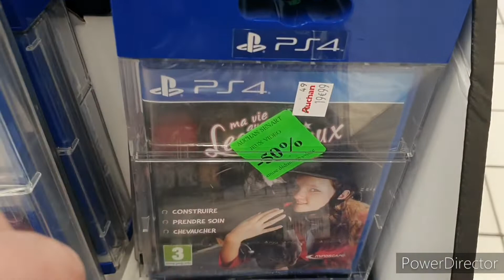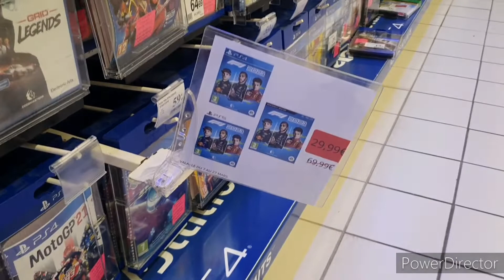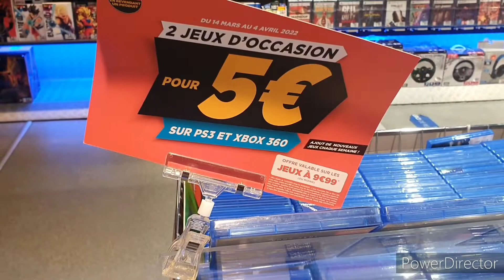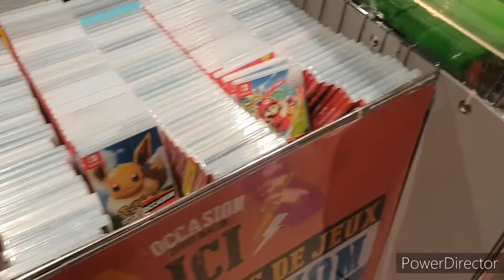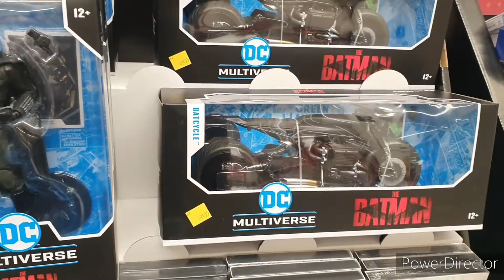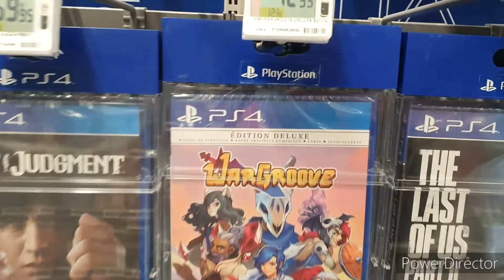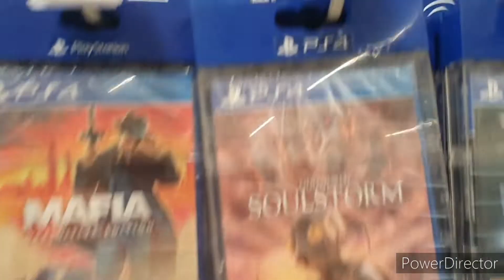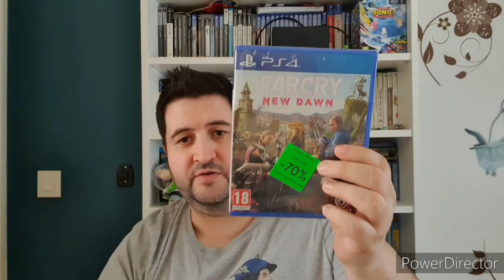En mode VIDE-GRENIER LIVE en Magasin !! trouve-t-on des jeux pas cher ?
Aujourd'hui, on part ensemble en mode Vide-Grenier Live pour trouver des bon plan jeux vidéo hors soldes dans les magasins !

Au programme 3 Carrefour / Auchan / Micromania.

LIKER / COMMENTER / PARTAGER